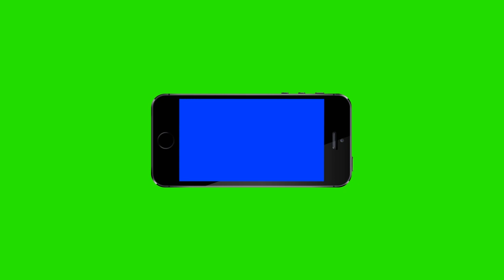HD Green Effects Free | No Copyright Green Screen Effects | Best Green Screen Effects Free Download